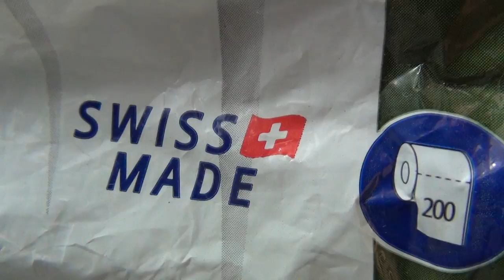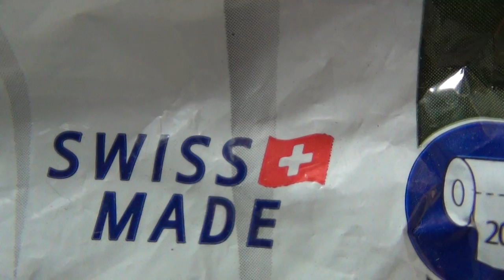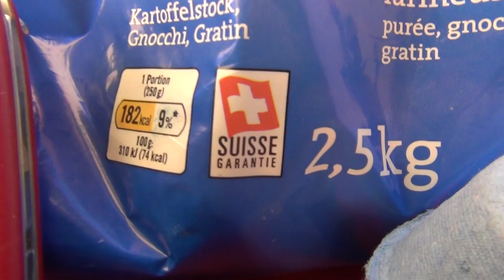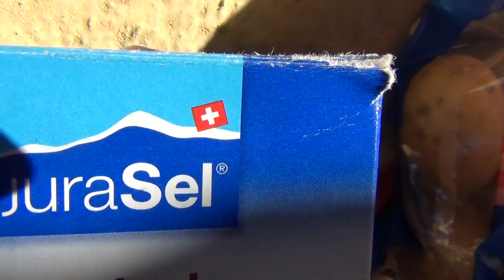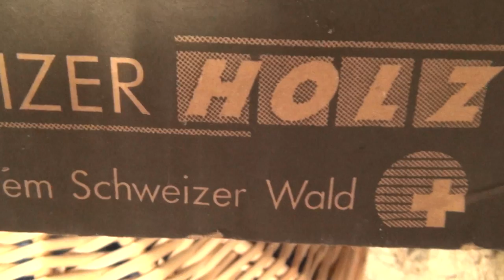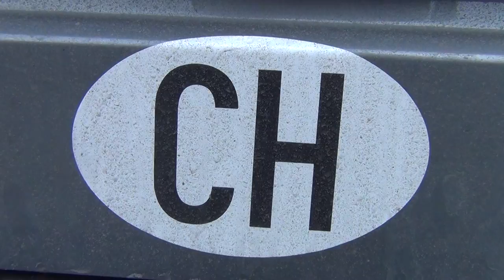Heureux d'etre Suisse !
COCHON HEUREUX = CH